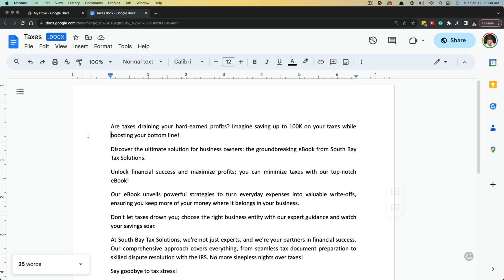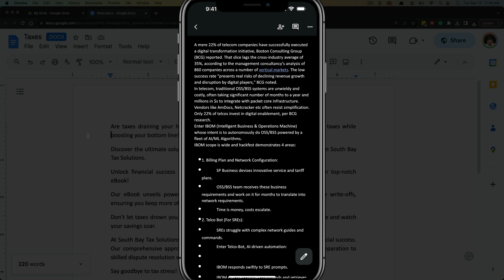How To Check Word Count In Google Docs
In this quick and easy video, learn how to check your word count in Google Docs, whether you want to see the total word count of your document or the word count of a specific selection. You'll also learn how to display the word count on-screen while you type.